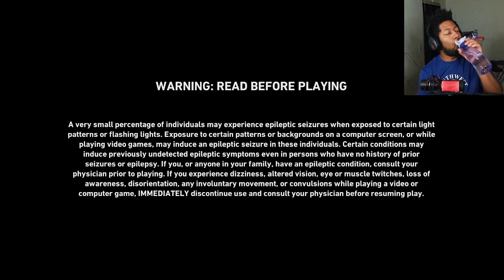Back 4 Blood | Part 5 | THIS IS WHY I HATE CRAMPED SPACES...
Official Content Information:
Back 4 Blood is a thrilling cooperative first-person shooter from the creators of the critically acclaimed Left 4 Dead franchise. You are at the center of a war against the Ridden. These once-human hosts of a deadly parasite have turned into terrifying creatures bent on devouring what remains of civilization. With humanity's extinction on the line, it's up to you and your friends to take the fight to the enemy, eradicate the Ridden, and reclaim the world.
Cooperative Campaign:

Fight your way through a dynamic, perilous world in a 4-player co-op story campaign where you must work together to survive increasingly challenging missions. Play with up to 3 of your friends online or go solo and lead your team in battle.
Choose from 8 customizable Cleaners, one of the immune survivors, and a range of lethal weapons and items. Strategise against an ever-evolving enemy bent on your total destruction.
Competitive Multiplayer:

Play with or against friends in PVP. Switch between playing as a Cleaner with special perks and the horrific Ridden. Both sides come with unique weapons, abilities, and specialties.
Extreme Replayability:
A new "rogue-lite" Card System creates different experiences each and every time, putting you in control to craft custom decks, roll different builds and undertake more demanding fights.